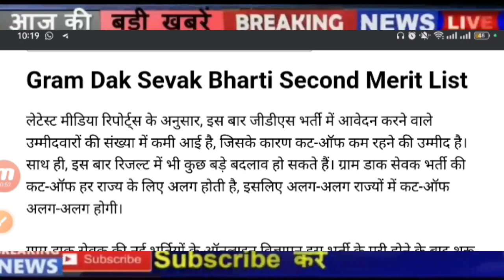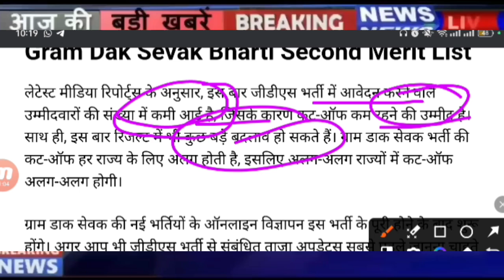GDS 44228 post 2nd Merit List Kab Aayegi 2024 | gds latest news Today | gds 44228 Cutoff |Gds Result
OoGDS 1st Merit List 2024, India Post GDS cut off & Result 2023,gds 44228 vacancy,Gds result 2024
 | India Post GDS cut off & Result 2024 | gds 44228 vacancy

gds 1st merit list 2024 kab aayega
gds 1st list
gds result 2024
gds 44228 vacancy result
gds ka result kab aayega 2024
gds5th merit list 2024
5th gds merit list 2024
gds 1st merit list 2024
gds 5th merit list 2024 kaise check kare
gds ka result kaise dekhe
gds result 2024
gds
post office result 2024
gds cycle 6
indian post office recruitment 2024
post office result
12828 post office recruitment result
gds 2024
gds ki 5th merit list 2024, gds 2024
gds ki 5th merit list 2024
gds merit list 2024 kaise check kare
gds new vacancy 2024 result date
how to check post office result 2024
india post gds result 2024
indian post office result 2024
post gds result 2024
post office result 2024 date

gds post office result 2024 5th list
how to check gds 5th merit list 2024
india post merit list 2024
post office result 2024 kaise check kare
india post office gds cycle 6 result 2024
gds cycle 6 result 2024 date
india post gds result 2023 sarkari exam media
gds result 2023 sarkari exam media
gds results
post office gds recruitment 2023
gds
result